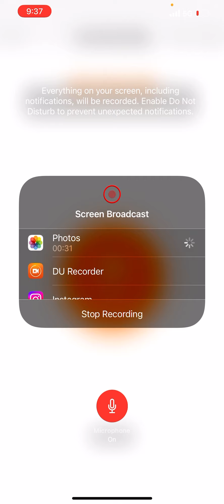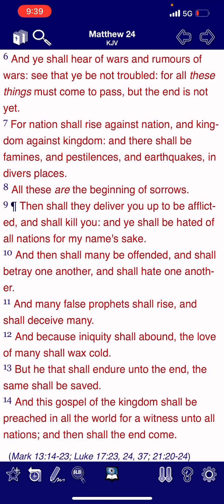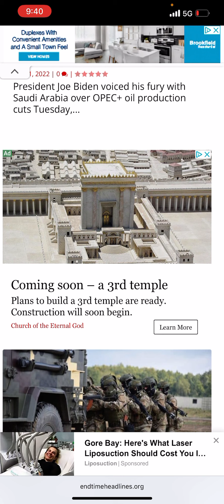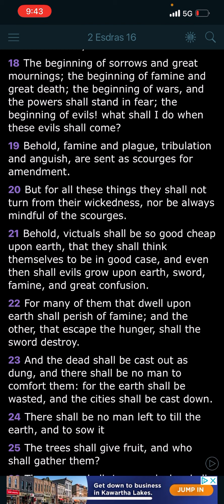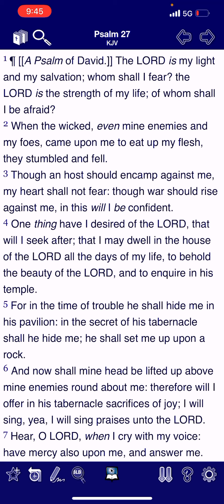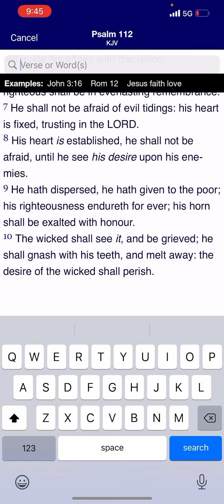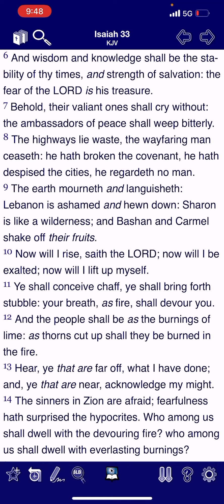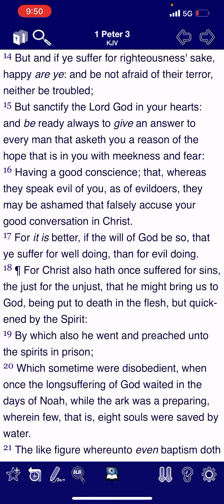Dig deeper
GMS education